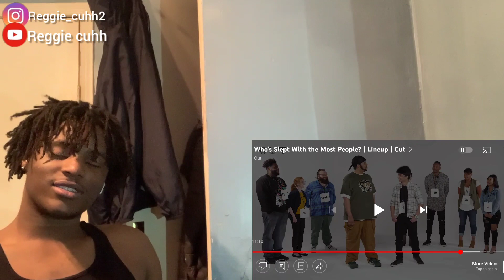The Worst EDITED Reaction video ever 😐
I messed up the video moving tooooo damn fast 😂😂

SOCIAL SITES